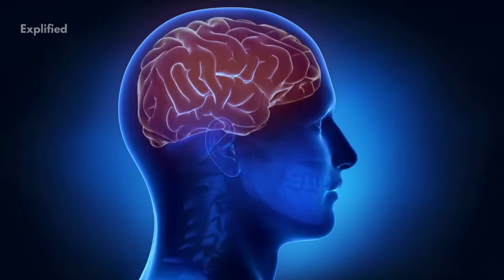How Does Cocaine Affect The Body?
Drugs kill thousands of people every year and destroy millions of families. If you think that you have gotten addicted, immediately rush to rehabilitation centres and seek support of your loved ones. If you find someone else doing it, help them get out of the addiction. Say no to drugs, save lives.
Watch this video to know how Cocaine affects the body!